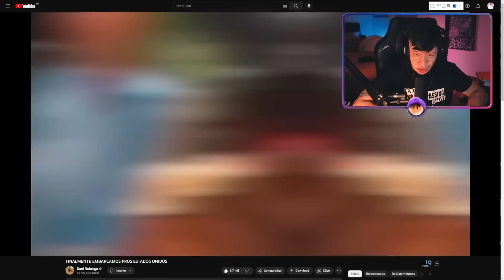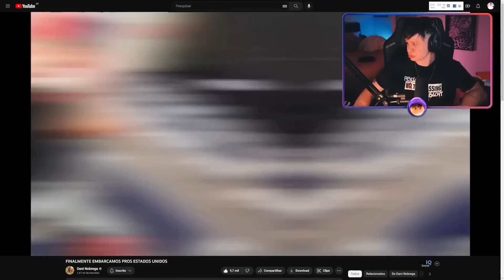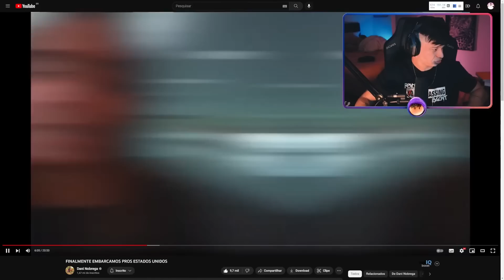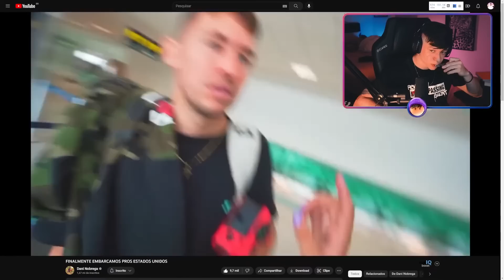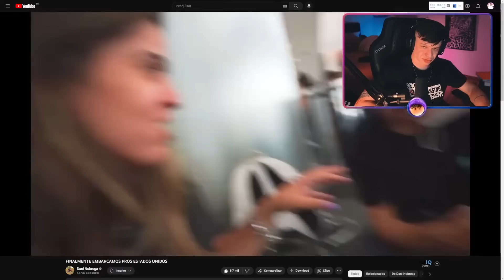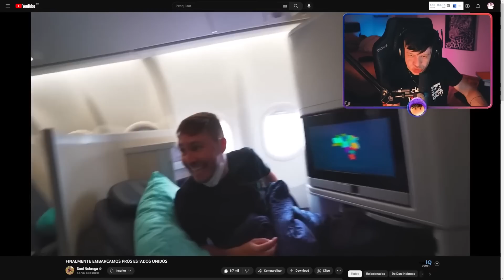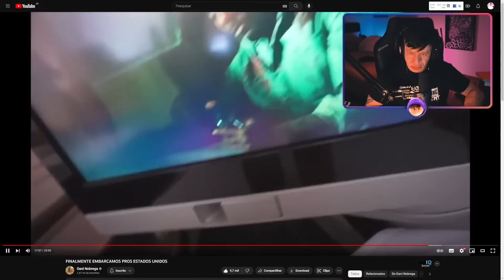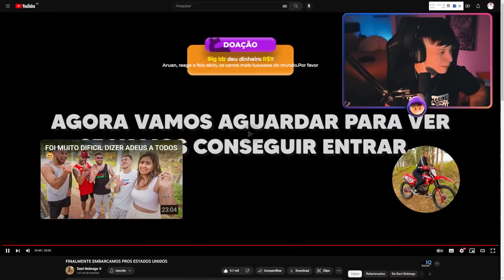ARUAN REAGE: FINALMENTE EMBARCAMOS PROS ESTADOS UNIDOS (DANI NOBREGA) - Cortes do Aruan